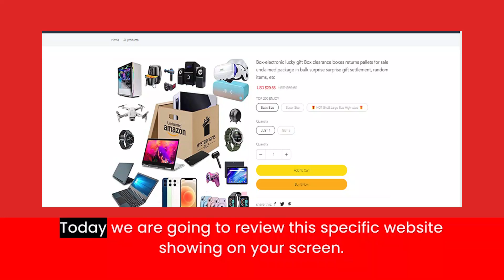Fusig Reviews | Fusig.shop Reviews | Scam Alert! FUSIG.SHOP | FUSIG.SHOP Review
latestusa,
Scam Websites